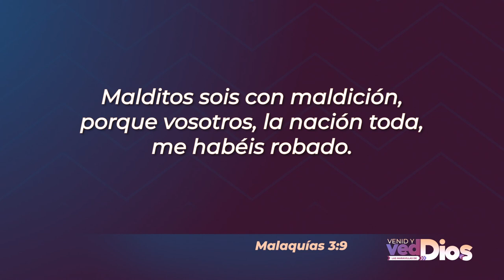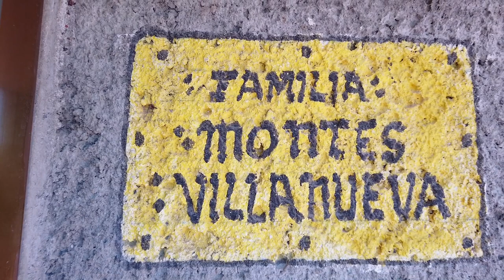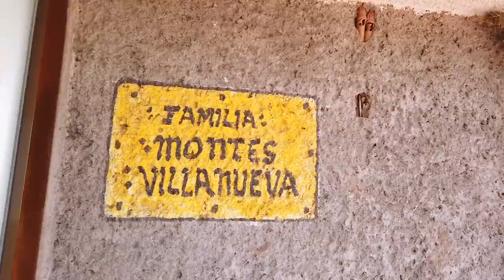Venid y Ved | 13 marzo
Venid y Ved es un proyecto de la Unión Mexicana Interoceánica que busca dar a conocer las historias de hermanos de nuestro territorio que son fieles a Dios en distintos aspectos de su vida. ¡Descarga el video y compártelo con tu iglesia!